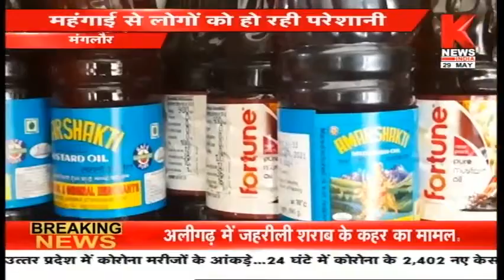उत्तराखंड की ख़बरों का खास बुलेटिन || Hamara Uttarakhand || Knews